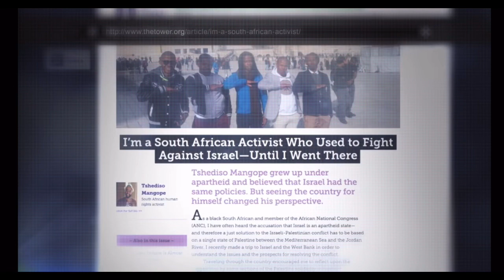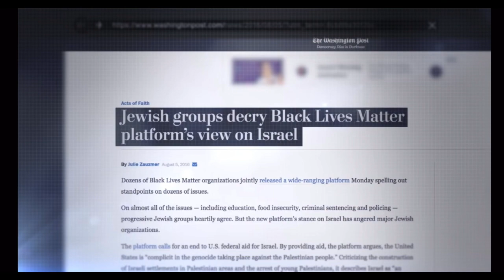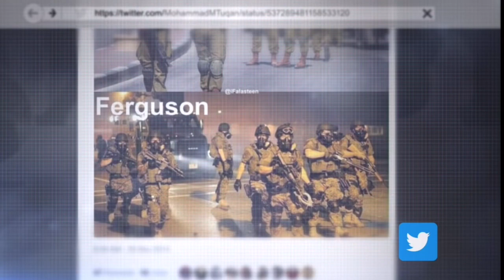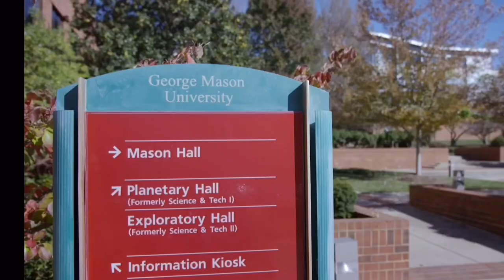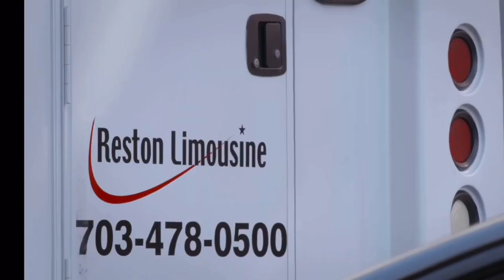Modern Israeli state